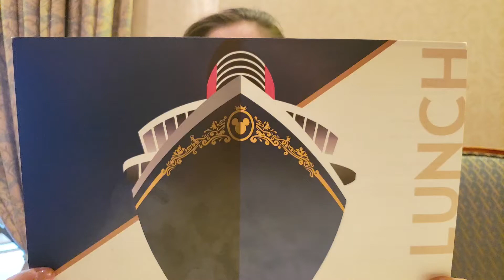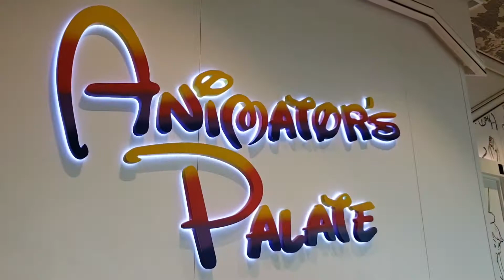Rapunzels Royal Table & Animators Palate | Disney Magic Cruise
Talk a walk through Rapunzel's Royal Table aboard the Disney Magic! I loved dinning in Rapunzel's and Animators Palate! I can't wait to enjoy both of these fabulous dinning options and the amazing entertainment soon!